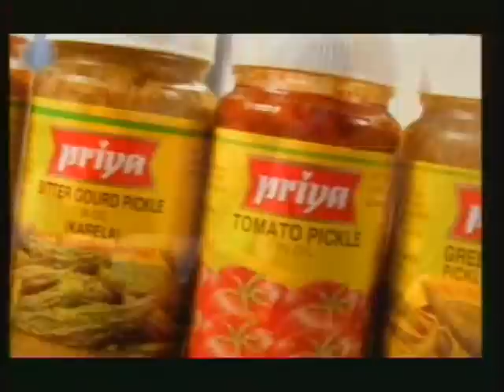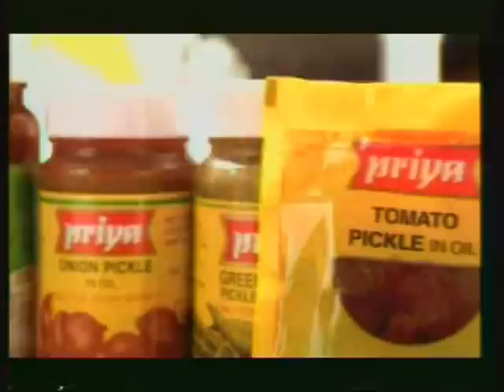Priya brand Pickles - Favorite of south India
Priya pickles are favorite for south India - a wide variety of pickles, a must on every dining table